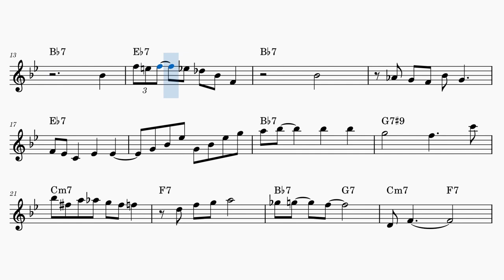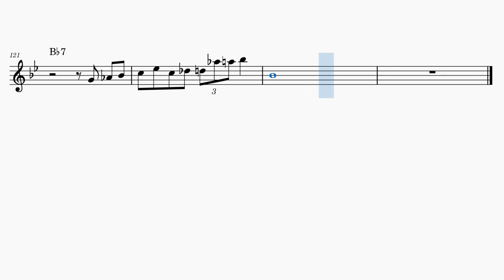Sight Reading Practice - Blues in Bb - Advanced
Our exercises are designed to improve your music reading.

Please leave and feedback, suggestions or song requests in the comments section